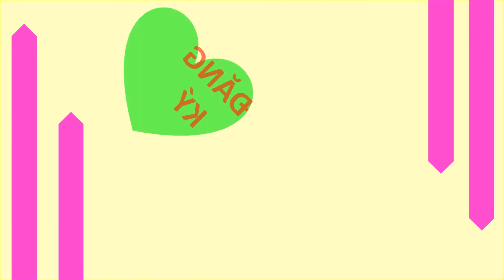Cá ĐUÔI LỬA MẶT CHUỘT MICKEY đẹp mỡ màng - Mickey mouse red pintail platy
English subtitles made by TL
Cá cảnh rẻ đẹp
cá cảnh dễ nuôi
hồ cá đẹp
hồ thủy sinh
hồ cá cảnh ngoài trời
cây thủy sinh
cá mún hột lựu